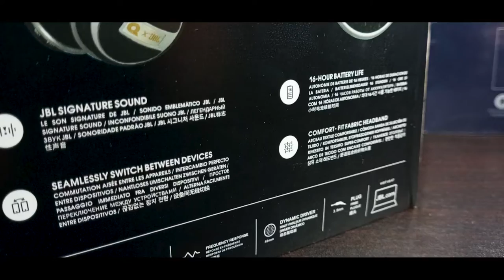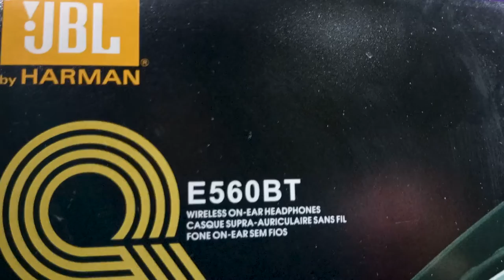JBL E560 BT Headphones | Bluetooth Headphones | Wireless Headphones Review and unbox by Hammad 946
𝐇𝐞𝐥𝐥𝐨 𝐄𝐯𝐞𝐫𝐲𝐨𝐧𝐞,😊
in this video, i will tell you about JBL E560 BT Headphones Bluetooth Headphones Wireless Headphones in the Pakistan market.